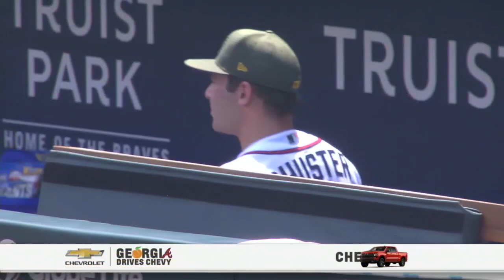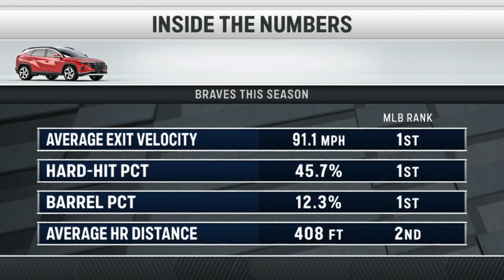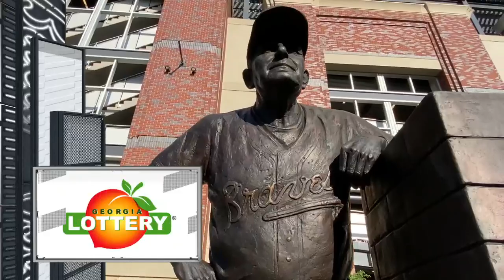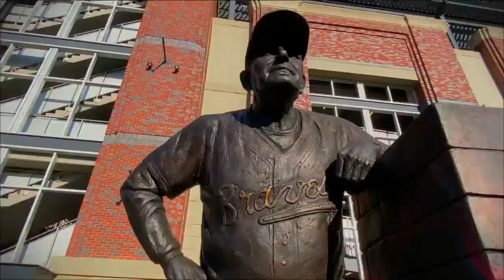MLB Seattle Mariners vs Atlanta Braves FULL GAME - 21.05.2023